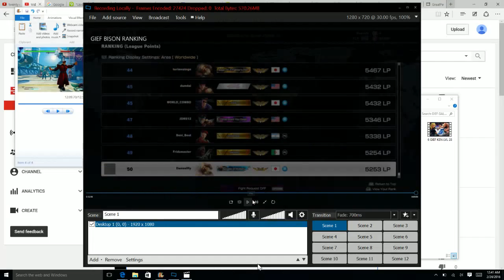STREET FIGHTER 5 (SFV) 1 WEEK REVIEW LEAGUE POINTS (LP) RANKING TOP 10 PLAYERS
SFV 1 WEEK REVIEW LEAGUE POINTS (LP) RANKING TOP 10 PLAYERS - GIEF GALORE

LAST TWO MATCHES ARE TOP 20 PLAYERS

COMPARE CONTRAST ROOKIE VS GOLD / PLATNIUM
ZANGIEF VS DICTATOR (M. BISON)
NASH VS DICTATOR (M. BISON)

I WILL TAKE REQUEST ON SPECIFIC HIGH RANKED MATCH UPS! POST A COMMENT ON WHAT CHARACTERS YOU WANT TO SEE MATCHED AT TOP 20 RANKING AND I WILL WORK ON IT ASAP!

PLAYER AND CHARACTER LEVELS ARE NOT GOOD INDICATOR OF SKILL BUT PLAYER RANK AND LEAGUE POINTS MATTER MOST

WOULD WANT TO PARTICIAPTE IN EVO 2016!

MORE TO COME! IF YOU LIKE MORE TOP RANK REPLAYS LET ME KNOW I WILL COMPILE THEM AND UPLOAD!